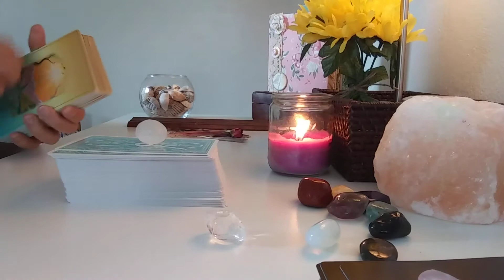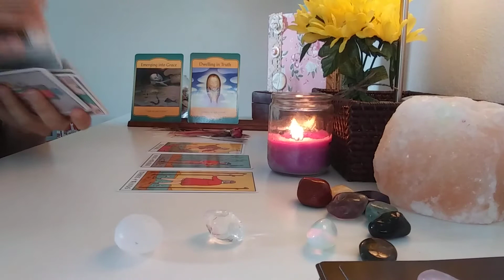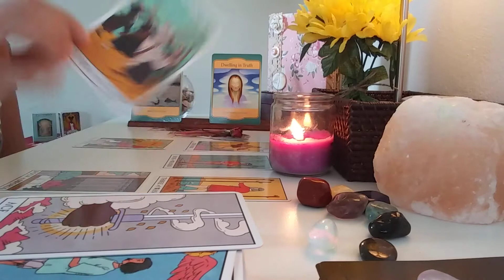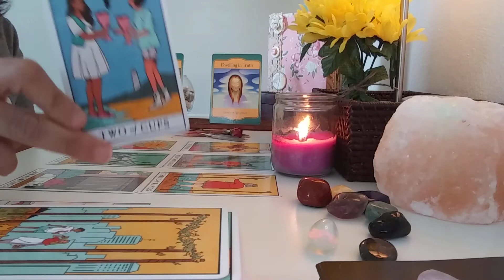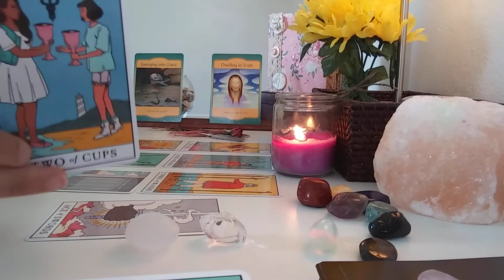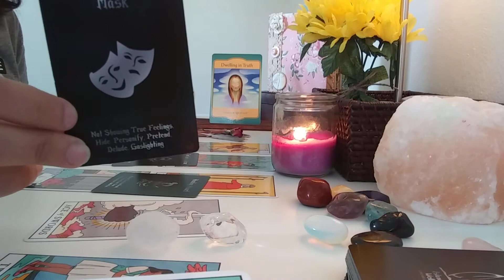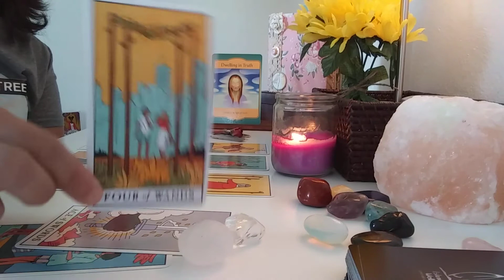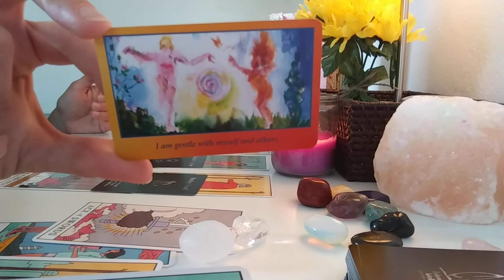Gemini ♊🎂 - A new soul connection and truth revealed - June 2020